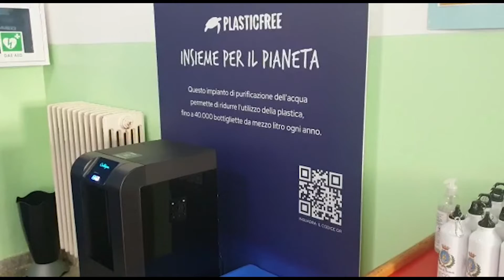"Plastic free, facciamo la differenza!”, a Termoli a scuola di Sostenibilità Ambientale...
"Plastic free, facciamo la differenza!”, è il progetto green all’insegna della eco sostenibilità appena conclusosi presso la Scuola Secondaria di I grado “Schweitzer”